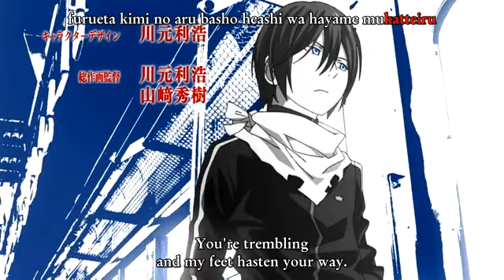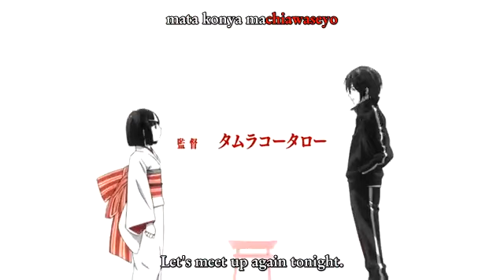Noragami OP [Eng Sub]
PW: dreamsofchildhood

Cool anime with a kickass OP. Can't help but share this. ^^

Kamiya Hiroshi, popularly known in recent times as badass Levi in SNK, plays a foolish god. Ahh... he's really so talented.